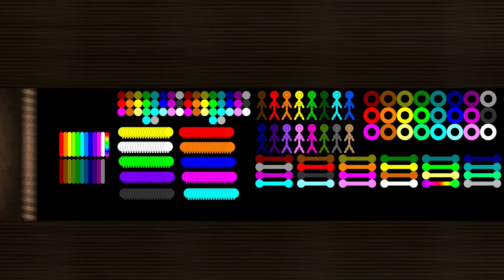Shutter Crush #03 Survival Race in Algodoo